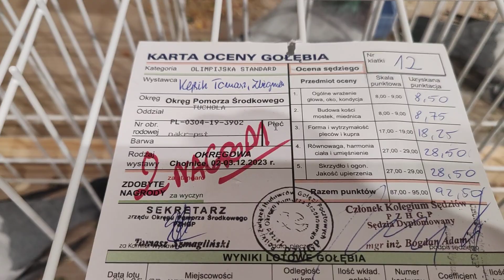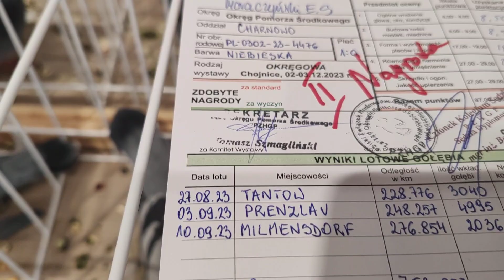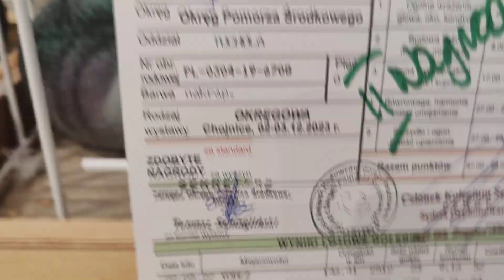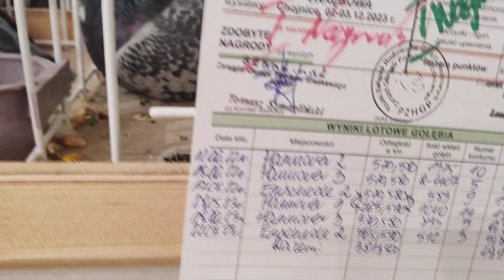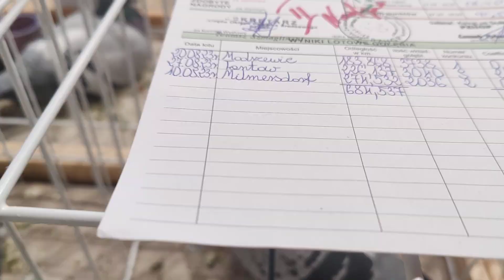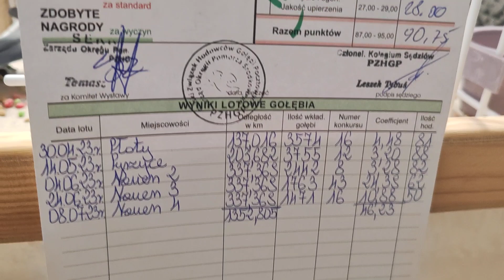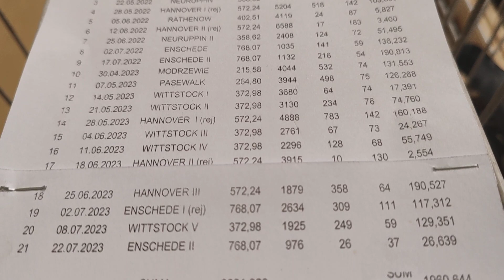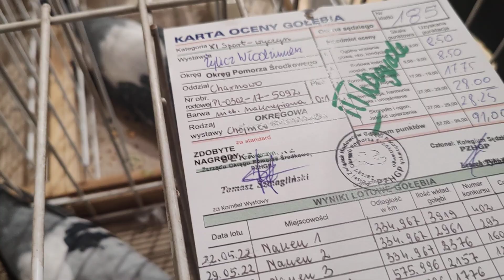Wystawa Gołębi Pocztowych Okręgu Pomorza Środkowego prezentacja najlepszych Gołębi/Chojnice 12.2023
Reprezentacja Okręgu Pomorza Środkowego na Wystawę Ogólnopolską/ Wystawa Chojnice 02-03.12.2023